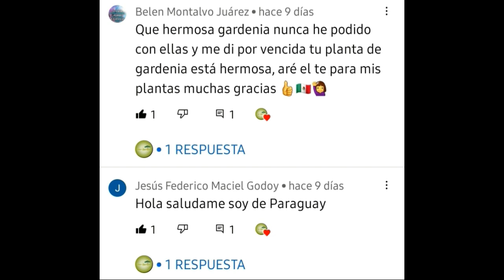🍃Eliminar las COCHINILLAS con 3 Aplicaciones | Remedio CASERO para la Cochinilla Algodonosa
ANTES DE COLOCAR EL PRODUCTO DETERGENTE EN EL ROCIADOR POR FAVOR CERNIR PARA QUE PUEDA FUMIGAR Y NO SE LE TAPE LOS AGUJEROS.
como eliminar cochinillas de las plantas
La cochinilla algodonosa es un insecto que tiene macho y hembra,La cochinilla trabaja picando y succionando la savia de las plantas.Cosas del Jardin
FORMULA DEL JABON PARA TODO TIPO DE PLAGAS
COCHINILLA ALGODONOSA como eliminarla
Como Eliminar Cochinillas
COMO ELIMINAR LA COCHINILLA EN LAS PLANTAS DE TU JARDIN
Como Combatir a la Cochinilla algodonosa | Remedios Ecológicos
Cochinilla Algodonosa
Productos Quimicos
Cochinilla Gigante